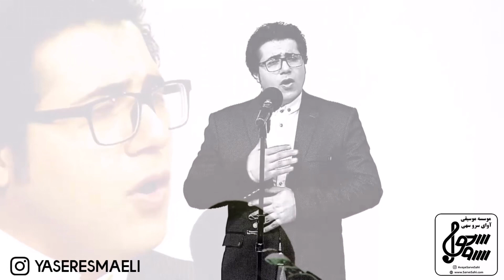ای پدرم تاج سرم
درخت زندگی
آهنگساز : بهنام صبوحی
شاعر : احسان رعیت
نی :پاشا هنجنی
ویولن :علی جعفری پویان
خواننده :  یاسراسماعیلی

پدرم روزت مبارک

شعر: